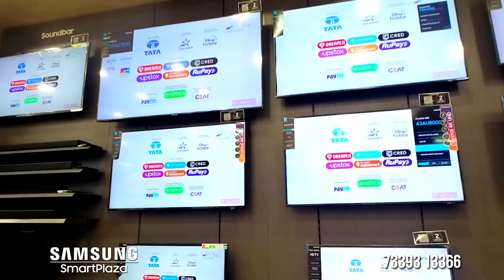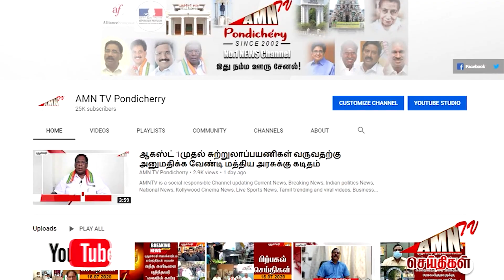துப்பாக்கியுடன் ரோந்து வந்த மத்திய போலீசார் - திடீர் அணிவகுப்பால் பீதி அடைந்த மக்கள் ..!!